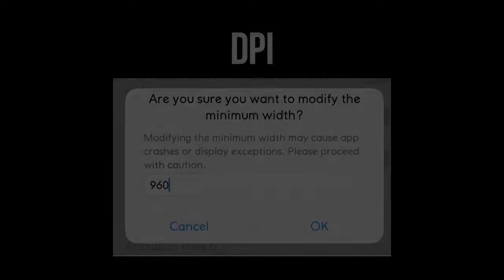Headshot Sensitivity🎯 Best Settings⚙️ Free Fire Highlights | Vivo Y91C, Y12, Y15, Y17, Y20, Y91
NEWO FF! 🇵🇭

📱 Celular: Vivo Y91c